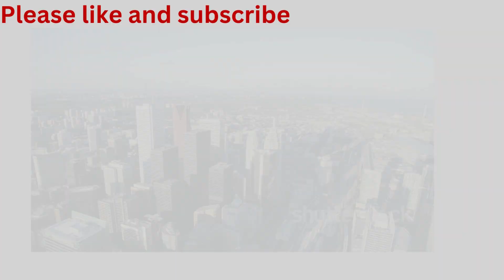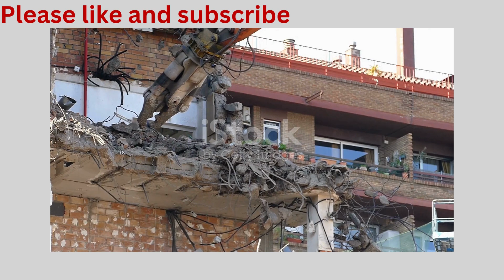How Toronto burned down and rebuilt ਟੋਰਾਂਟੋ ਕਿਵੇਂ ਸੜ ਗਿਆ ਅਤੇ ਦੁਬਾਰਾ ਬਣਾਇਆ ਗਿਆ